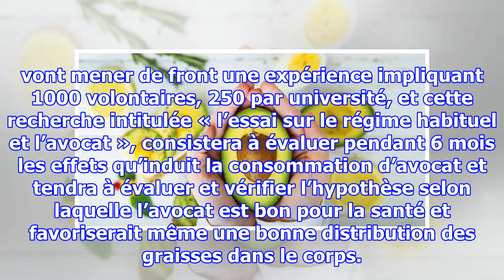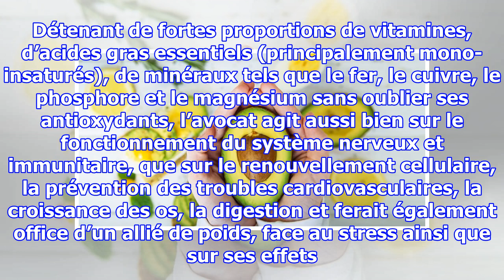Offre d’emploi : vous pouvez être payé pour manger des avocats tous les jours pendant 6 mois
Si vous êtes fin adepte de la consommation d’avocat et que vous raffolez de son goût si particulier, cette expérience est faite pour vous !   Une vaste étude tend à vérifier les réels effets de l’avocat sur l’organisme  En effet, 5 Universités des Etats-Unis, l’Université Loma Linda, l’Université de...